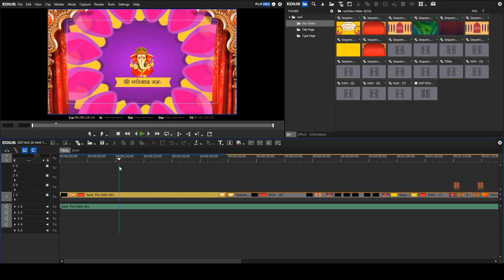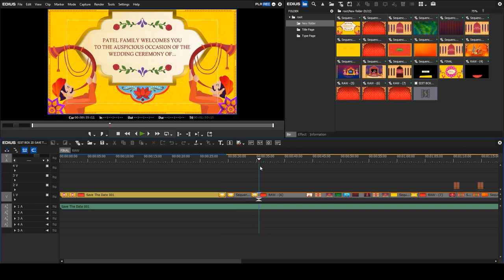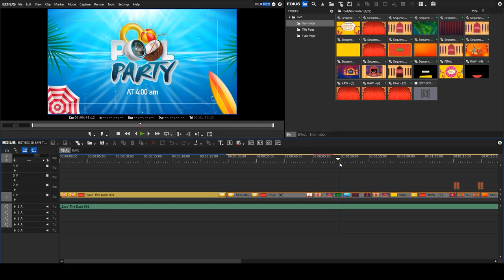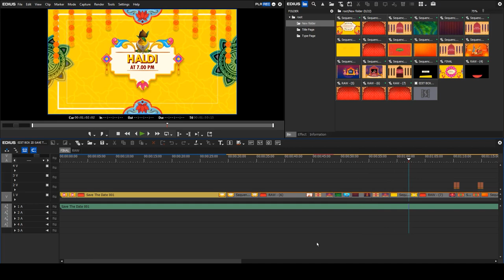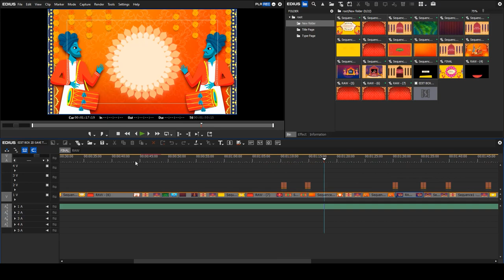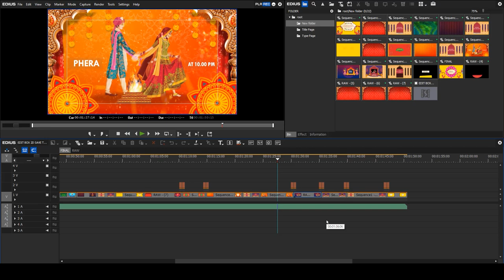EDIUS 8 9 X WEDDING PUPPET 2D ANIMATION SAVE THE DATE TITLE PACK 2021 l SAVE THE DATE 001 l#editbox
**EDIUS 8 9 X WEDDING PUPPET 2D ANIMATION SAVE THE DATE TITLE PACK 2021 l SAVE THE DATE 001 **

Hi, Friends
MAKE YOUR WEDDING INVITATION LIKE THIS
EDIUS PROJECT PACK 2021 DEMO LINK: 👇👇👇
1. EDIUS 2D SAVE THE DATE 2021 = ( 3 Projects )
2. EDIUS LOGO 2021 = ( 4 Projects )
3. EDIUS MOTION POSTER 2021 = ( 5 Projects )
4. EDIUS PROMO 2021 = ( 3 Projects )
5. EDIUS SAVE THE DATE 2021 = ( 17 Projects )
6. EDIUS SONGS 2021 = ( 8 Projects )

DOWNLOAD THIS PROJECTS LINK 😊
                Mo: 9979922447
EDIUS 2D SAVE THE DATE 2021 PACK  ONLY ( PROJECT = 3 ) DOWNLOAD LINK: 👇👇👇

Dosto Is Tamil Wedding Projects Pack Ko Aap Kisi Bhi Edius 7/8/9/10/X Version Me Open Kar Sakte Hai Ummeed Hai Aapko Ye Save The Date Title Aur Songs Projects Pasand Aayega.

My Store ( All Projects Available ):👇👇👇
WINRAR SOFTWARE LATEST VERSION 64 BIT DOWNLOAD

  EDIT BOX:
  DILIP DABHI
  GUJARAT